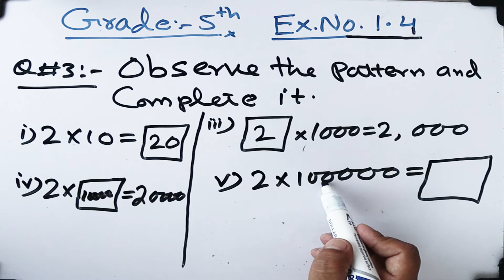Chap.1 Ex.# 1.4 Q#3|Grade or class 5th Mathematics|NationalCurriculum | @Education With Maqsood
In this video you will watch the |Chap.1 Ex.NO. 1.4 Q.NO.3 |Grade or class 5th Mathematics |National Curriculum.
Chapter Name :Whole Numbers and Operations.
I hope you will understand .
@Education With Maqsood